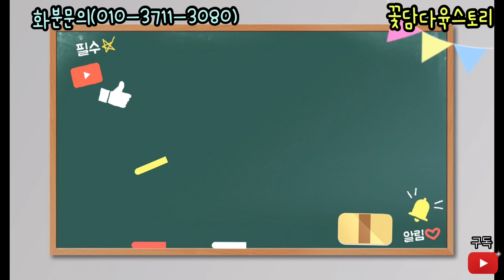수제화분에 아메스트로,스페인마리아,젤리카시오페아,블루헤론,레드샴페인,리톱스분갈이해봤어요#수제화분#분갈이#정스화분#꽃담다육스토리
오랜만에 분갈이영상을 찍었습니다.분갈이는  너무즐거워요.예쁜화분에 심어주었더니 더예뻐보이네요